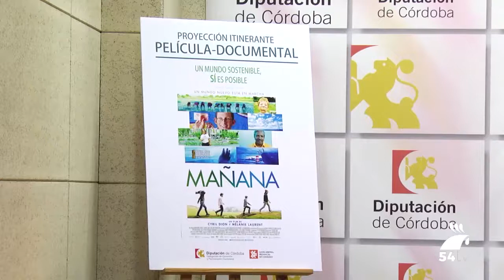La Diputación de Córdoba proyectará el documental ‘Mañana’ con motivo del Día del Consumidor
La Delegación de Consumo y Participación Ciudadana de la Diputación de Córdoba ha presentado, con motivo de la celebración el 15 de marzo, del Día del Consumidor, la proyección itinerante del documental ‘Mañana’, que se exhibe “con la finalidad de fomentar e impulsar la participación activa de las personas consumidoras en la protección de sus derechos en materia de consumo y desarrollo sostenible”.